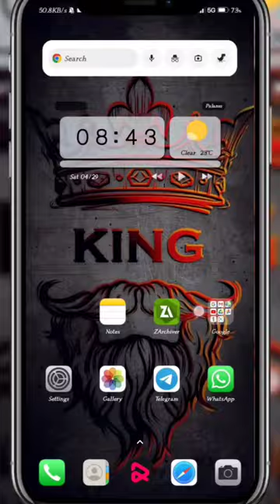Physics Wallah New Working Cracked Mod App